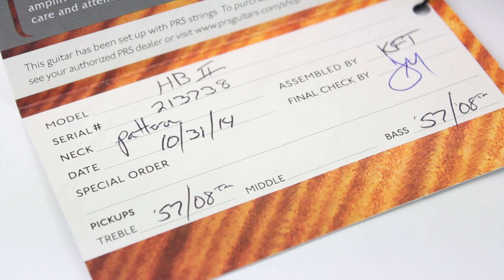Paul Reed Smith Hollow Body 2 in Aquableux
The PRS Hollowbody II in Aquableux is a killer guitar.

Extremely versatile and easy to play it has tones that range from classic rock to blues to jazz. Add in the Piezo system for acoustic tones and you have a guitar that is perfect for any gig. The 57/08 bridge pickup has enough growl and bite for blues and classic rock. Punchy mid range with a high end sparkle. The 57/08 neck pickup is smooth with excellent sustain and warmth. Terrific clarity and definition. Great pickup for silky smooth leads and jazz. The Piezo is excellent with a nice warm acoustic tone. You can blend it with the magnetic pickups for more additional tones. The Pattern neck profile is just the right thickness and shape. Bends, chords and fast licks are a breeze to play.

Stop in and check out this beautiful and versatile PRS Hollowbody II in Aquableux.

Features:

    Weight: 5 lb 10 oz
    Top Wood: Carved Figured Maple
    Side Wood: Mahogany
    Back Wood: Carved Figured Maple
    Number of Frets: 22
    Scale Length: 25"
    Neck Wood: Mahogany
    Fretboard Wood: Rosewood
    Neck Shape: Pattern
    Fretboard Inlays: Birds
    Headstock Inlay: Rosewood Headstock Veneer with Inlaid Signature
    Bridge: PRS Adjustable Piezo Stoptail
    Tuners: PRS Phase III Locking Tuners
    Truss Rod Cover: "HB II"
    Hardware Type: Nickel
    Treble Pickup: 57/08 Treble
    Bass Pickup: 57/08 Bass
    Pickup Switching: Volume and Tone Control with 3-Way Toggle  Pickup Selector and LR Baggs/PRS Piezo Pickup System

Price Includes: personalized setup to your specifications and hard shell case.

For all International Orders we ask that you please contact us by email or for a Custom Shipping Quote and if the product is available to be shipped to your area.

For maximum playability have this guitar Plek'ed for an additional $125

Return Policy: We allow a 48 hour approval period. In the event of a return, the buyer pays shipping both ways. The instrument must be returned in original condition as it was shipped with all hang tags, certificates and warranty cards.